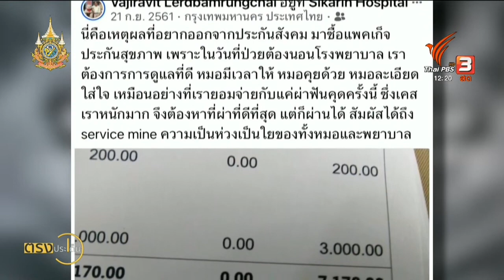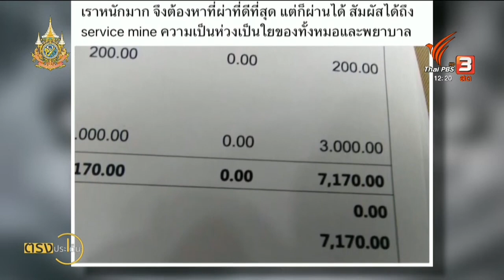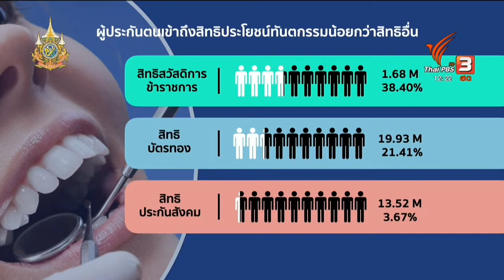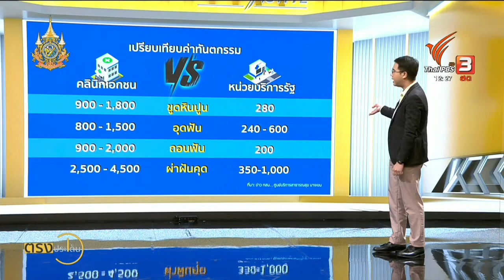วิเคราะห์ | ต่างสิทธิ์ รักษาฟัน (12 ก.พ.2567)